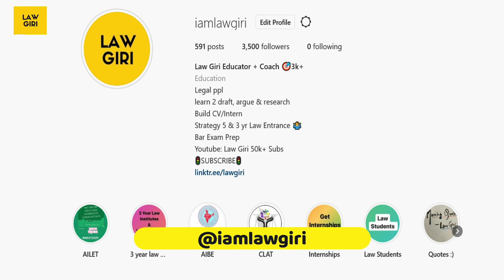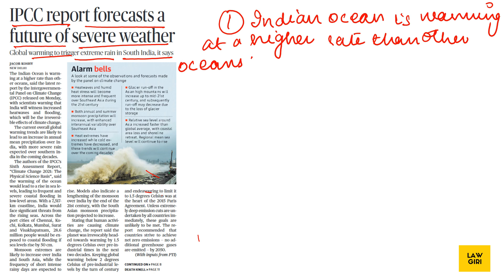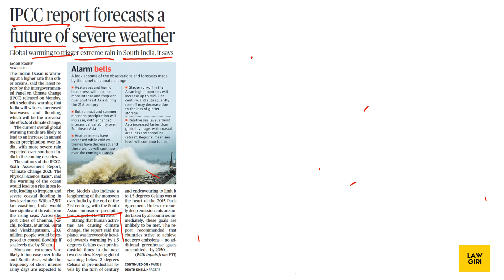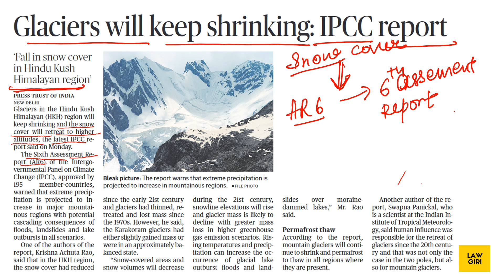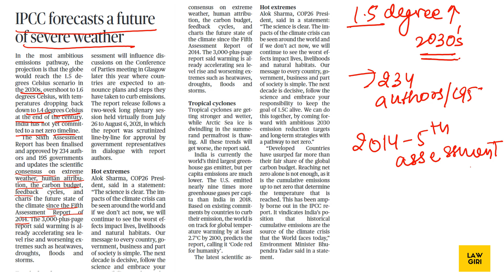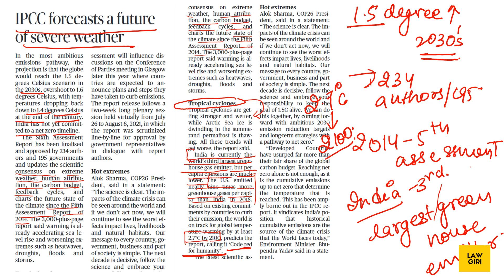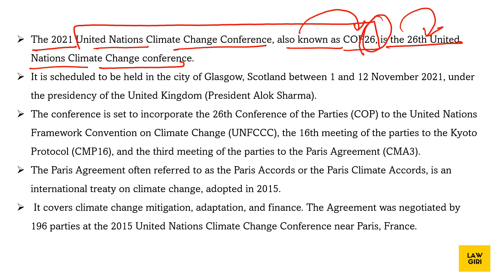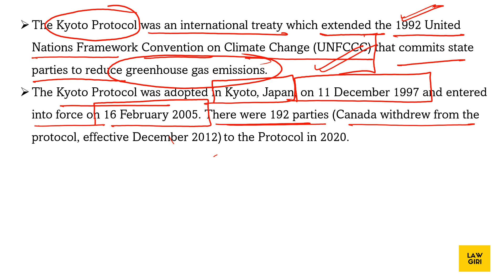IPCC Report 2021 Summary & Important Points| Intergovernmental Panel on Climate Change 2021 CLAT/DU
ipcc report 2021 summary
Intergovernmental Panel on Climate Change 2021
ipcc report 2021 upsc
ipcc report 2021 CLAT